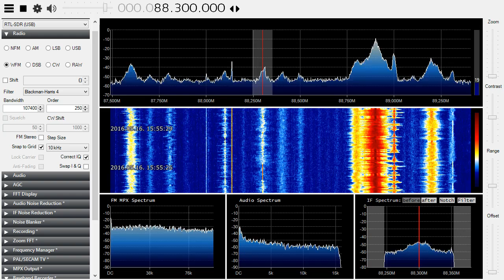[Sporadic-E] UNID arab with nasheed on 88.3 MHz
Any idea for this?
Islamic style Nasheed played. (chanting without music)

word "Dunya" mentioned on the beginning.

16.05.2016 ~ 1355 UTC